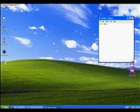how to install bonzibuddy 2008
bonzi